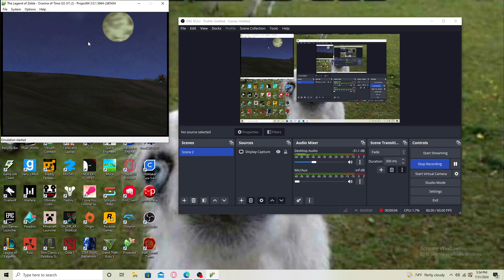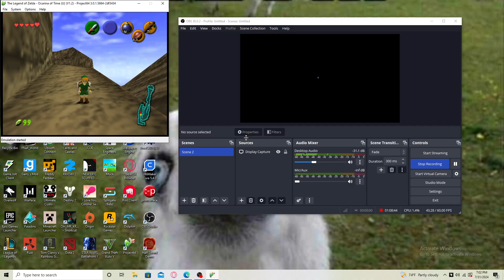The Legend of Zelda: Ocarina of Time Part4 (PC Emulated)